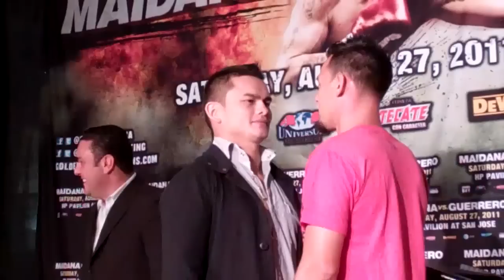Face-off between Guerrero and Maidana at presser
Face-off between Robert Guerrero and Marcos Maidana at the press conference announcing Guerrero vs. Maidana set for August 27, 2011 at the HP Pavilion in San Jose, Ca.  Recorded on July 7, 2011